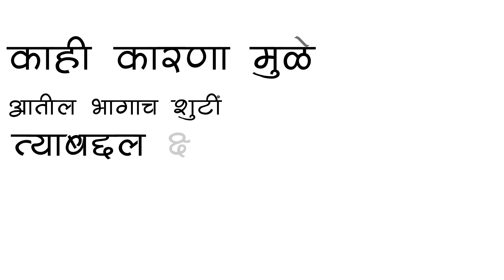Sindhudurg 16 Guntha Land And 3BHK Bunglow | Kankavli Ozaram kokanproperty |sindhudurg plot | P48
@Amita Properties
Sindhudurg Property |kokan property
🌴सिंधुदुर्ग मध्ये कणकवली तालुक्यातील ओझरम येथे तळेरे-विजयदुर्ग रोड पासून 500 मीटर वर रोडटच 16 गुंटे जागा आणि 3000sqft 3BHK बंगलो विकणे आहे.
▪︎Ground Floor-Living Room ,Kitchen Bathroom +2Bedroom -1500sqft
▪︎First Floor Living Room +Kitchen 2Bathroom 1Bedroom -1500sqft

🔷️ Property Details
▪︎16 Guntha Roadtouch Plot
▪︎16 Guntha Agricultural Plot
▪︎3000sqft Bunglow
▪︎Water Source Boarwell
▪︎Full Compound Wall
▪︎RCC Construction
▪︎Single Owner Property
▪︎All Documents Clear
▪︎12 Year Old Construction
▪︎40 Coconut Tree
▪︎2 Cashew Trees
▪︎Small Plantation

▪︎Talere Market 2.5 km
▪︎Talere Bus stand -2.5 km
▪︎Nearest Railway station Kankavli Railway station-14km
▪︎Talere Hospital/School/College In 2.5km   Distance
▪︎Mumbai Goa Main Highway- 1.5km
▪︎Chipi Airport-60km
▪︎Goa Mopa Airport-110km

🔹️जवळची पर्यटन स्थळे (Nearest Tourist Destinations)

▪︎Malvan Beach- 44km
▪︎Devgad Beach 34km
▪︎Goa- 130 km

🔹️अपेक्षीत किंमत ₹50 लाख (Negotiable)

(Call Time- 9am to 6pm only for Genuine Buyers)